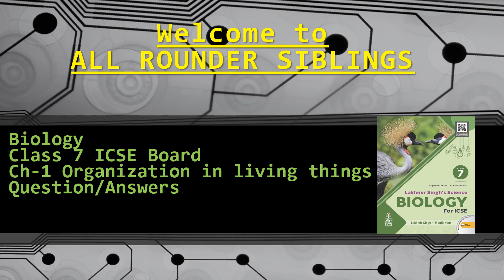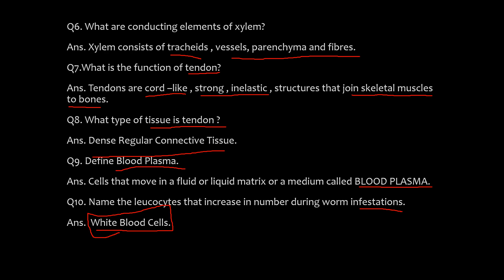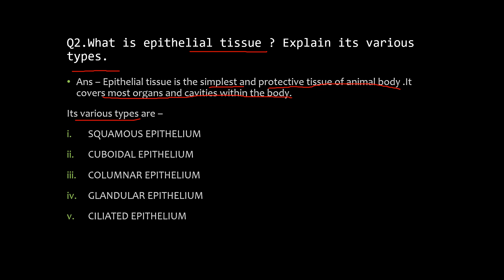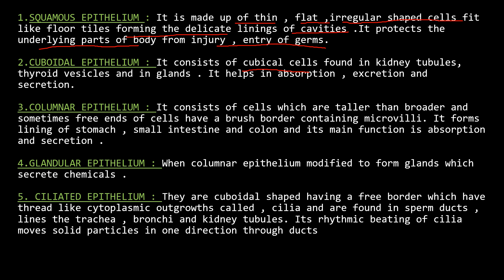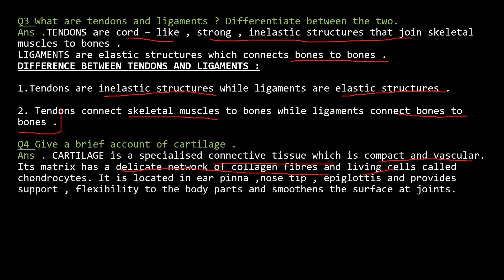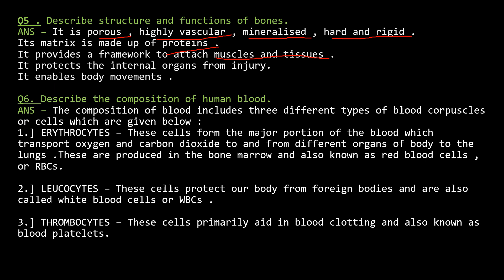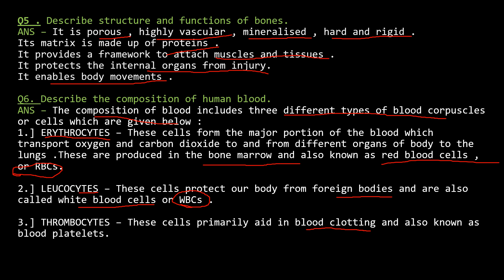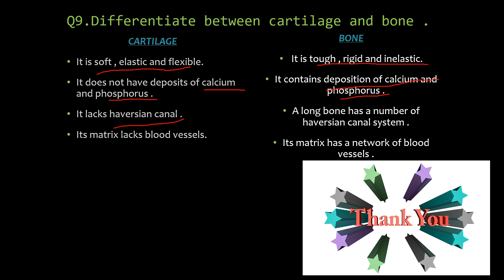QUESTION ANSWER BIOLOGY CH 1 ORGANISATION IN LIVING THINGS ICSE BOARD CLASS 7